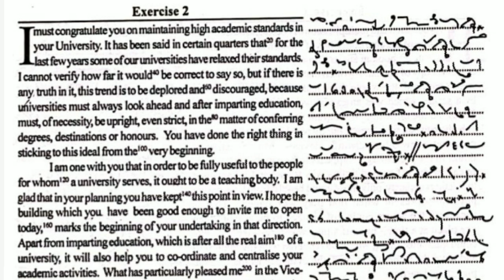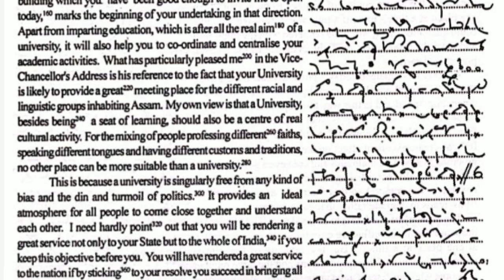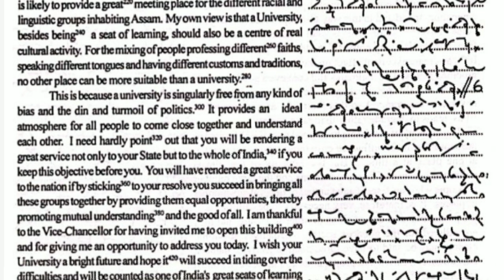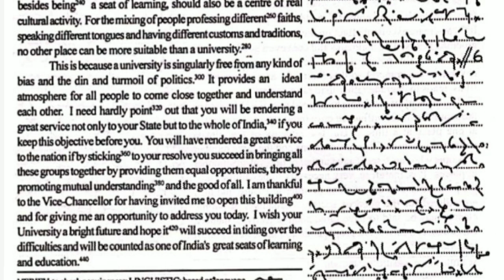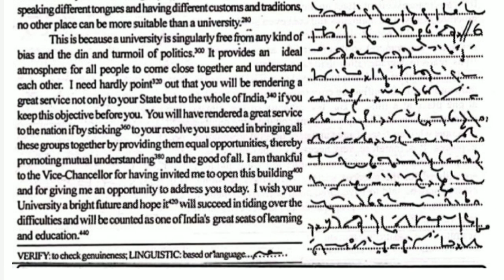70 Speed English Dictation | 70 wpm English Dictation | English Shorthand Dictation 70 wpm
70 Speed English Dictation | 70 wpm English Dictation | English Shorthand Dictation 70 wpm | 70 wpm | 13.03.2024

20 wpm Dictation Hindi
English Dictation 80 wpm
English Dictation kaise likhna sikhe
Dictation Practice English words
English Dictation For Writing Practice
english typing dictation 40 wpm
english dictation 70 words per minute
english shorthand dictation 70 wpm
70 wpm english dictation
70 speed english dictation
stenographer dictation for beginners
english shorthand dictation for beginners
english shorthand 70 wpm
80 wpm english shorthand dictation
70 wpm english shorthand dictation